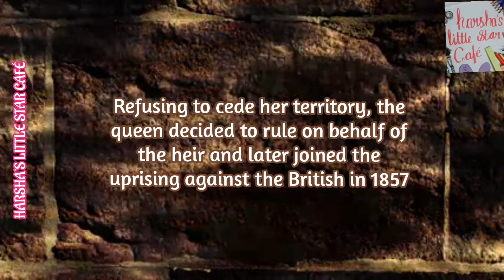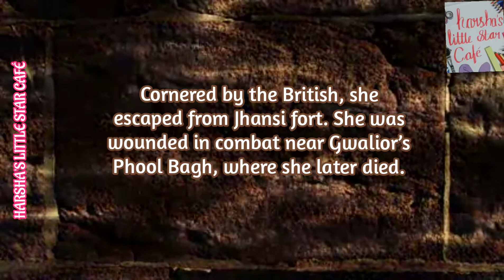Women Heroes Of India's Freedom Struggle.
indian history